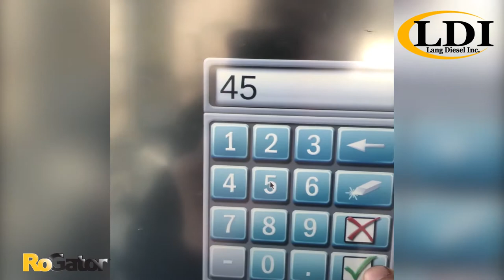2015 RoGator 1100B Series Sprayer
Looking to put more accuracy into your spraying operation? Check out this 2015 RoGator 1100B sprayer with an 1100 gallon stainless steel tank, 100 foot booms on 20 inch nozzle spacing, Raven Hawkeye Nozzle Control System, deluxe leather seat and many more features.  Contact your local LDI for more information.